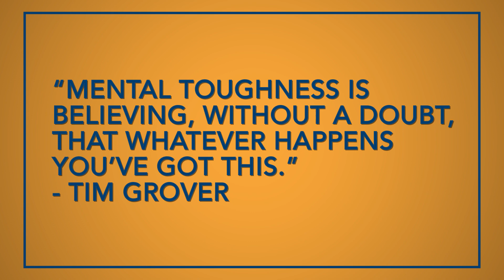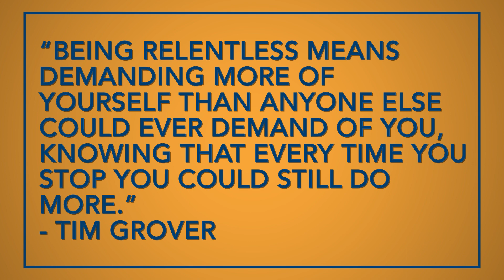IFA Video #7: Relentless